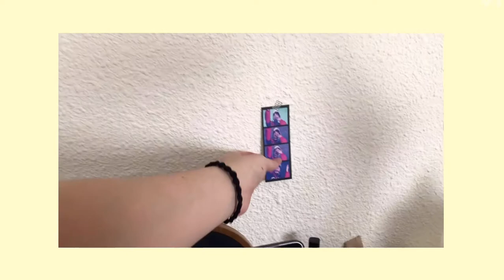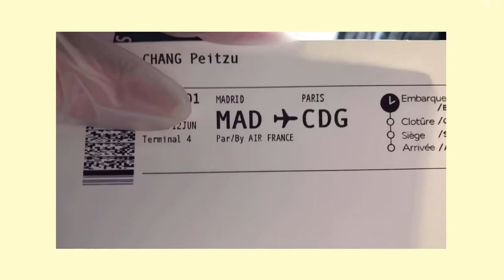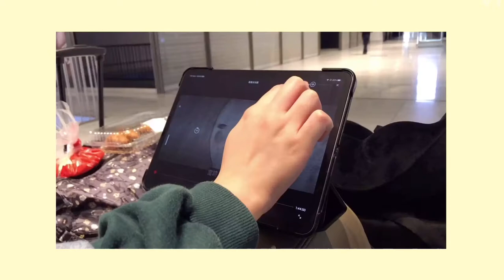✨回台灣VLOG✨|| 西班牙租屋處House Tour🏡 | 夜宿法國機場💤 | 隔離旅館room tour!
去年2020年6月中的時候我和朋友們一起順利平安的回台灣
今天突然想到我好像有錄影下午就卯起來剪影片🤣
剪影片時看著看著回憶都湧上來了🥺
但不得不說這十個月的海外生活真的永生難忘！

GIF:
Twitter  Doyoung gif